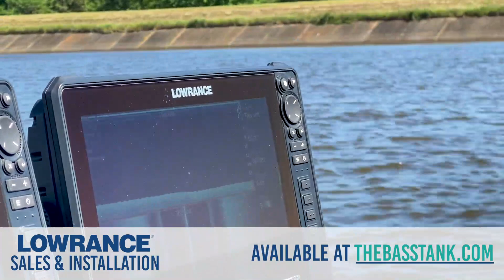The Bass Tank & Major League Fishing Pro, Jeff Sprague, talks about his Lowrance units!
The Bass Tank & Major League Fishing Pro, Jeff Sprague, talks about his Lowrance units setup and Side/Down Scan!